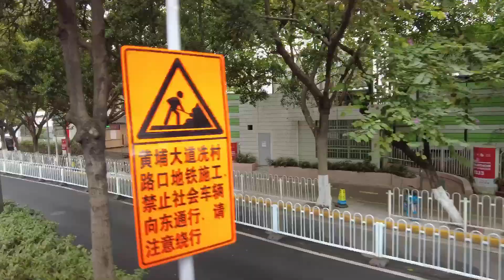4k 广州巴士上看街景，由天河北路至珠江新城。Guangzhou Tianhe bus ride, route 230.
广州搭乘巴士230号线由天河北路至珠江新城的花园大道。

天河和珠江新城的变迁：广州的天河区是上世纪八十年代中期建立的新区，成立之前，天河地区是在老城区东面的郊区，1986年因要举行六运会，即全国第六届运动会。那时还没有广州大道，珠江新城还是一片菜田，体育馆的选址几经波折定于现在的体育中心，1984年兴建，1986年落成。还建了许多附属建筑设施。成为当时全国规模一流的大型体育场馆。由于体育中心址是废弃的天河机场，并自始广州巿府确定成立天河区。规划确立天河区作为广州市未来的城市中心区。

珠江新城：珠江新城早于1992年已开始规划，始建于2004年。是广州天河CBD, 是国务院批准的全国三大国家级中央商务区之一。另外两个分别是北京CBD和上海陆家嘴CBD。天河CBD是中国300米以上摩天大楼最密集的地方。拥有跨国公司总部近20家。建有多个标志性建筑物，如高440米的西塔，高530米的东塔，高600米的广州塔，还有广州大剧院，广东省博物馆，广州市图书馆，广州市少年宫等等。